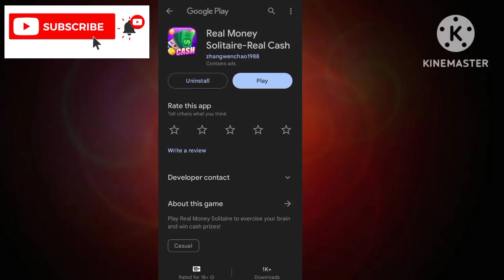Real Money Solitaire App Real Or Fake - Real Money Solitaire App Payment Proof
App Link.  ||

About Video.   ||

In Today Video Talk About Real Money Solitaire App